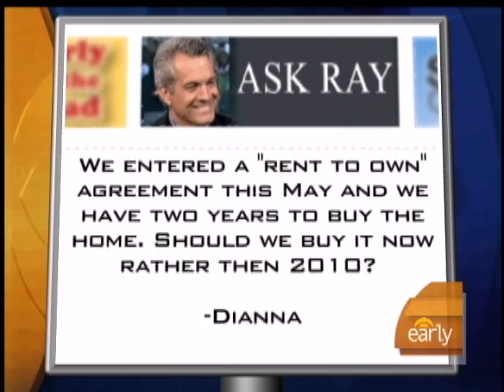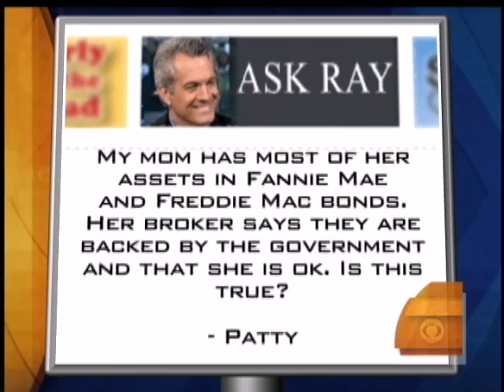Financial Questions Answered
Financial Analyst Ray Martin answers questions from viewers in the studio about banking.